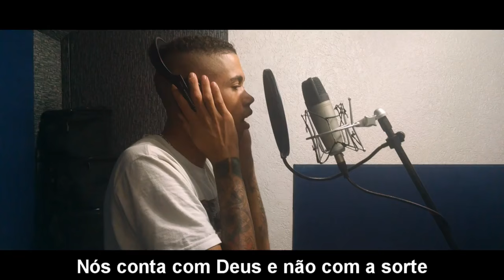MC Damoda - Patricinha (Web Clipe Oficial) (DJ DI) Música nova 2016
Faça sua Assinatura :
Artistas : MC Damoda
Prod : DJ DI
Ano : 2016
Genero : FunkSp/FunkPutaria